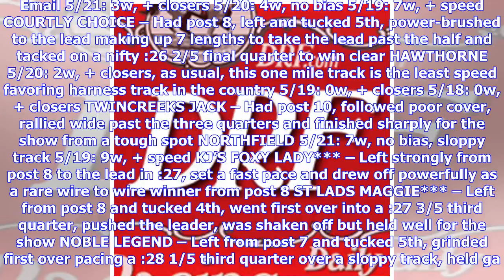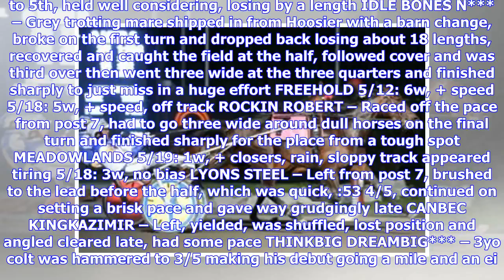Breaking News | Harness: Sharp Horses and Track Trends from May 18 - May 21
Email 5/21: 3w, + closers 5/20: 4w, no bias 5/19: 7w, + speed COURTLY CHOICE – Had post 8, left and tucked 5th, power-brushed to the lead making up 7 lengths to take the lead past the half and tacked on a nifty :26 2/5 final quarter to win clear HAWTHORNE 5/20: 2w, + closers, as usual, this one mile track is the least speed favoring harness track in the country 5/19: 0w, + closers 5/18: 0w, + closers TWINCREEKS JACK – Had post 10, followed poor cover, rallied wide past the three quarters and fin...